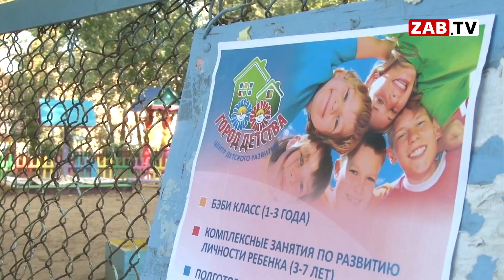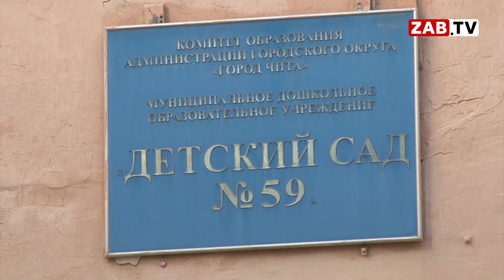Ремонт в детском саду №59 Читы затянулся из-за дождей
Мы уже рассказывали о детском саде номер 59, в одной из групп которого вода ну хуже ручья течет по потолку. Что изменилось за это время и почему спустя 1,5 недели к ремонту только приступили?